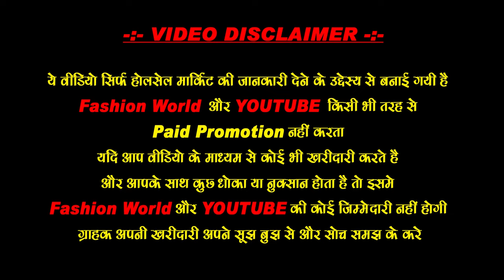Cosmetic Jewelry wholesale market Delhi Sadar bazaar, branded cosmetics wholesale market in delhi.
Wholesale earrings & jewellery market | Cheapest Price | Sadar bazar | Delhi